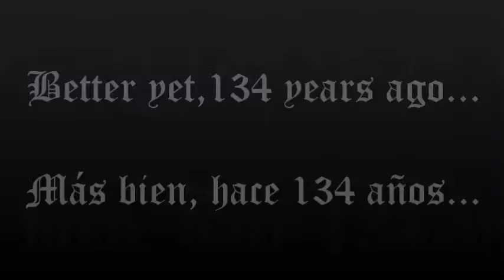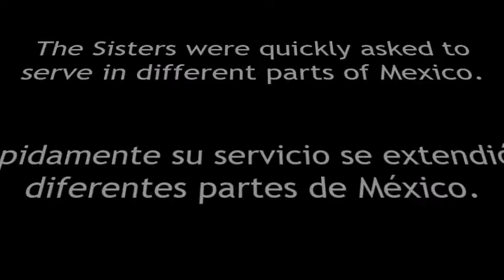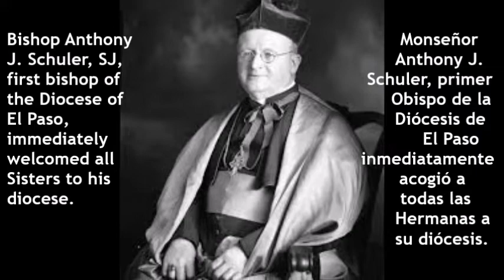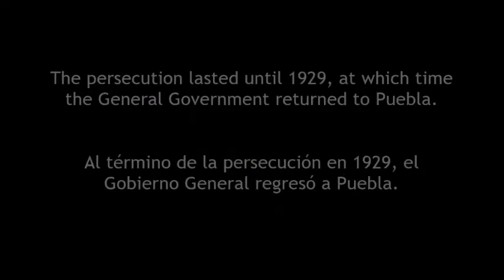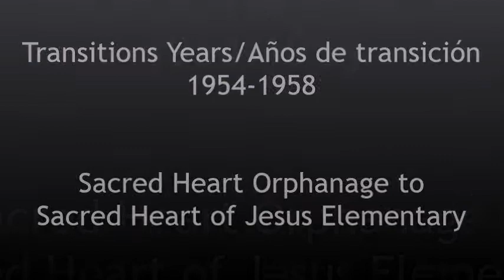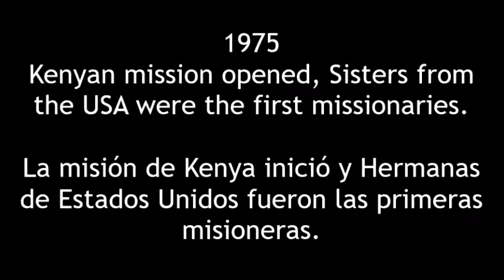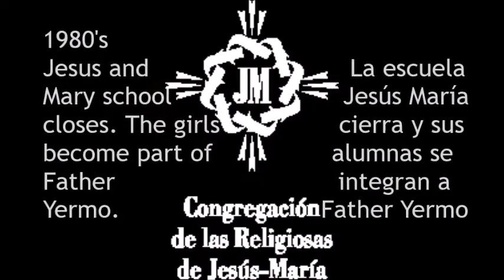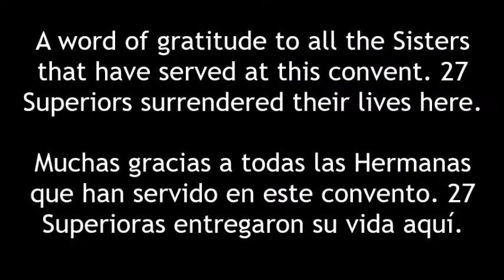100 Anniversary of our sisters here in El Paso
In 2020 We were so blessed to celebrate the presence of the Sisters of the Sacred Heart of Jesus and of the Poor in their 100 Anniversary of serving the border community here in El Paso, TX.